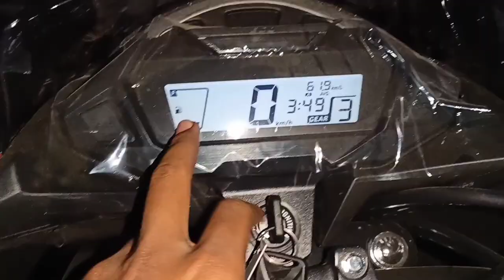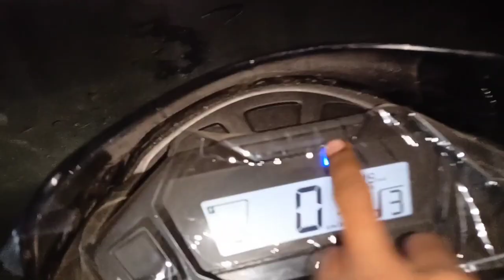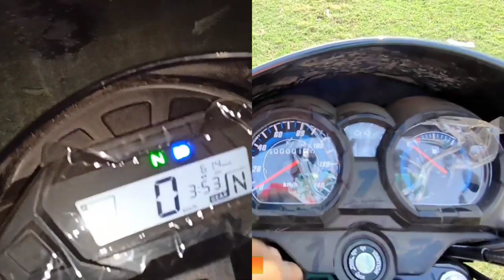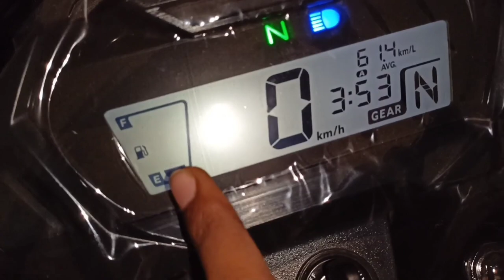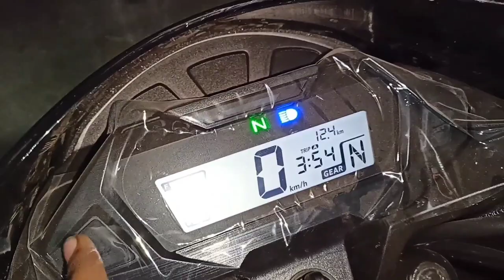Honda SP 125 VS Honda Shine 125 BS6 Night Headlight Test || LED VS Halogen Headlight Test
He'll Guy's,
                Sab Phale to aap savi ka humare  ish You Tube Channel RV AUTOMOBILE maie swagat hai .. Main ish video m me Honda SP 125 And Honda Shine 125 ka Night headlight test karne wala hu . To please aap log ye video pura last tak dhek ye ga  Aur agar Aap ko ishi trah bike or scooter se related information chaiye to aap hamare ish Channel RV AUTOMOBILE ko Subscribe v kar sakte hai .

About this video:
Video Credit  :-
Image Credit :-